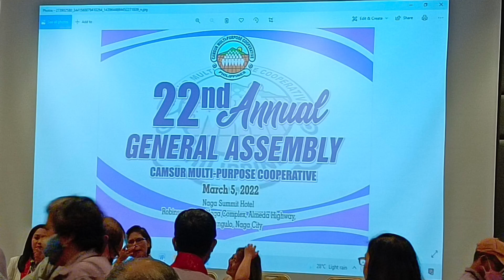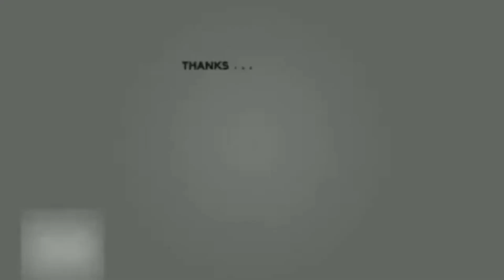Congrats Camsur Multi Purpose Cooperative @22nd General Assembly